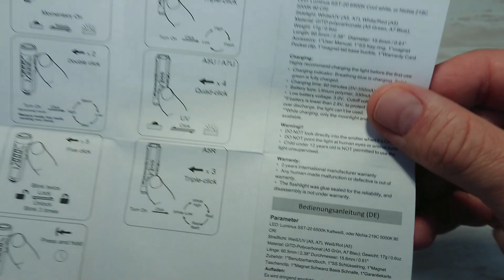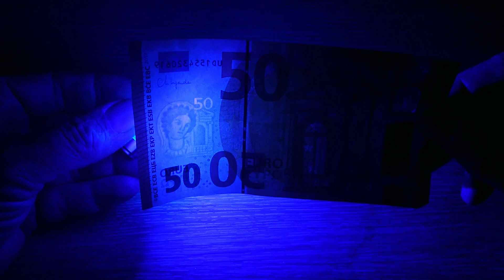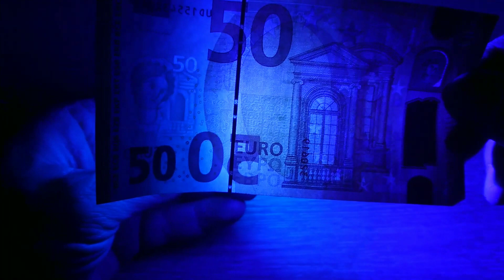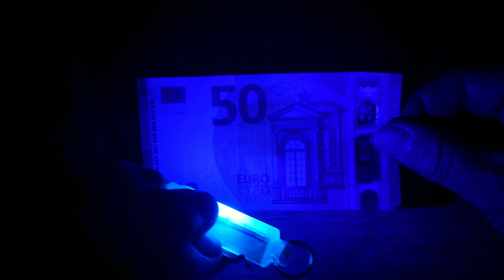RovyVon Aurora A7 UV Led Taschenlampe Schlüsselbundlampe 650 Lumen SST20 Review Flashlight Beamshots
Heute geht es um die kleine, aber sehr leistungsstarke RovyVon A7 UV Led Schlüsselbundlampe mit 650 Lumen aus einer SST20 Led und seitlichen Zusatz Leds mit UV Licht Funktion.